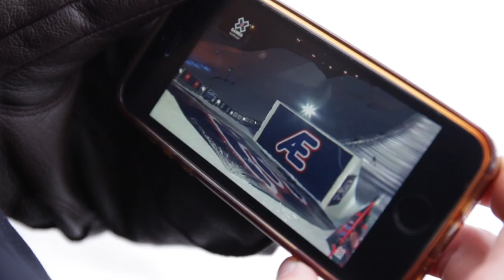Mathilde Gremaud träumt von Olympia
Sie möchte sich zu ihrem 18. Geburtstag einen Traum verwirklichen: bei den Olympischen Winterspielen in Südkorea dabei zu sein. Die 17-jährige Freiburgerin Mathilde Gremaud ist Freestyle-Skifahrerin. Sie trainiert täglich in der Sportmittelschule in Engelberg. Im März 2017 hatte sie sich am rechten Knie verletzt. Doch Mathilde Gremaud ist optimistisch.